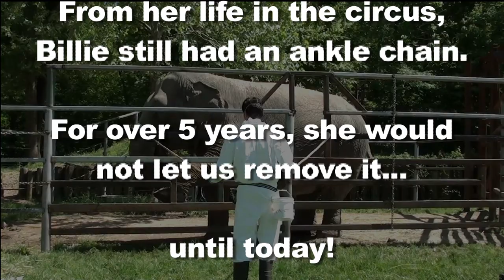The Elephant Sanctuary | Billie's Last Chain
When Billie arrived at the Sanctuary in 2006, she still had an ankle chain leftover from her circus life.   Despite early and repeated efforts over the past 5 years -- Billie simply did not trust anyone to get close enough to remove her chain...until now!  After many weeks of protected contact training techniques, Billie presented her foot and voluntarily allowed us to remove the chain off her front left leg. These are video highlights from this milestone event!

You can help change the lives of elephants like Billie by giving to The Elephant Sanctuary's Holiday Charity Fundraiser

About The Elephant Sanctuary in Tennessee:
Located 85 miles southwest of Nashville in Hohenwald, Tenn., The Elephant Sanctuary in Tennessee provides elephants retired from performance and exhibition with individualized care, the companionship of a herd, and the opportunity to live out their lives in a safe haven dedicated to their well-being. The Sanctuary also works to raise public awareness of the complex needs of elephants in captivity, and the crisis facing elephants in the wild. The Elephant Discovery Center, The Sanctuary’s educational center with exhibits focused on elephants’ role as a keystone species, is open to visitors in downtown Hohenwald. The elephants’ habitats are closed to the public.